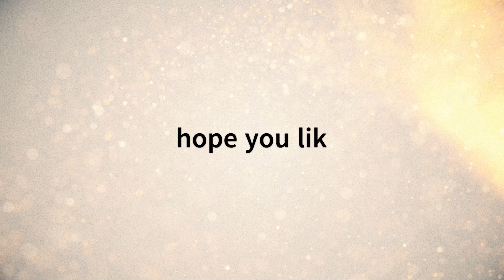minecraft Survival series trailer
minecraftSurvival series trailer@RavenMqr @RavenMqr@Jazzugamer @eucer